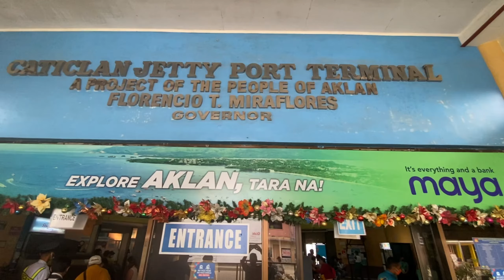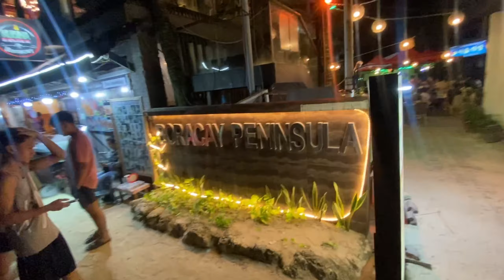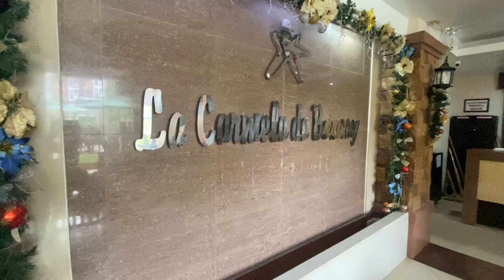Christmas Holiday |Boracay Island Philippines 2022 |Vlogmas |3rd Pandemic Christmas|Iloilo Vacation